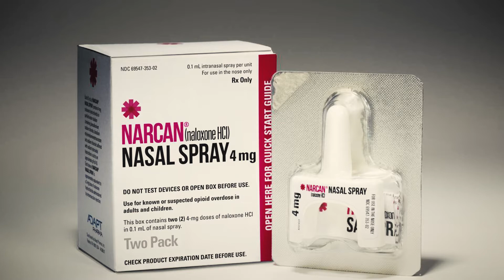Sheriff Explains How Directed Patrols Keep Ohio Safe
Clermont County Sheriff Steve Leahy discusses directed patrols and how he believe it has been successful in keeping the county safe.